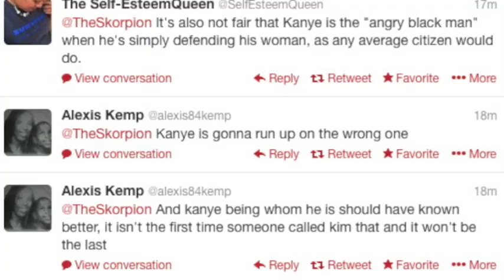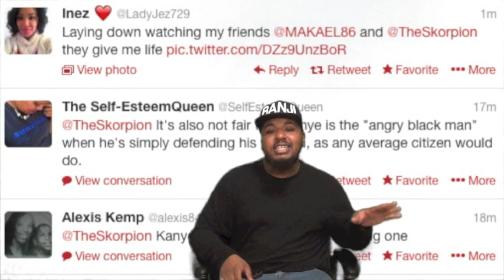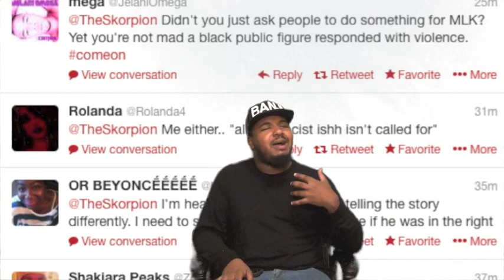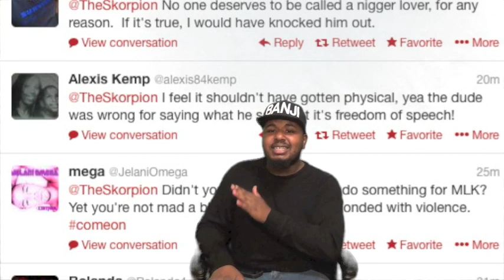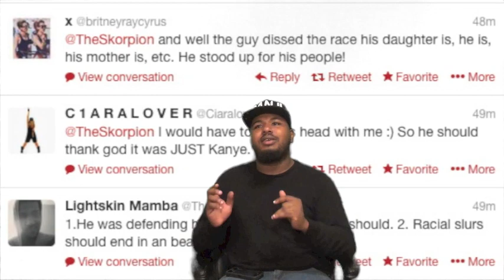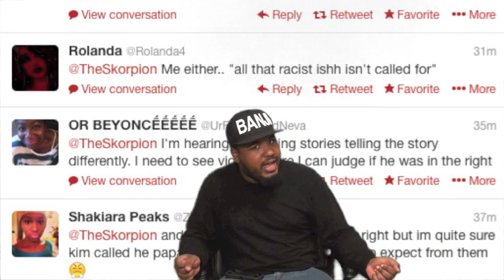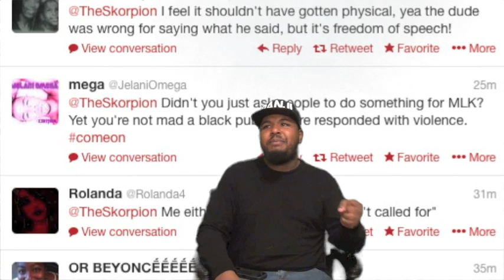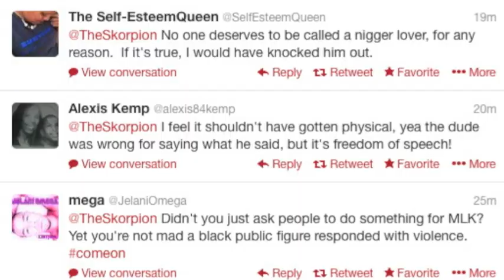Kanye West Assaults 18 Year Old For Calling Kim Kardashian A Nigger Lover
According to TMZ Kanye West just attacked an 18-year-old guy inside the waiting room of a chiropractor's office ... after the guy allegedly called Kanye the N-word ... TMZ has learned.

Kim was at a Beverly Hills medical building when she was swarmed by photogs. We're told the guy allegedly tried to help Kim get in the building, as he started screaming, "F**k these fa**ot-ass n rs"" -- referring to the paparazzi. Kim then told him it was not appropriate to use the N-word. We're told he then screamed at her, "F**k you bitch. Just trying to help you. Shut up n r lover, stupid slut."

Apparently that got Kim hot as fish grease ... she watched the guy walk into an office. As they were walking we're told the guy continued berating Kim. She dialed Kanye on his cell, and when the guy realized Kanye was on the phone he allegedly said, "F**k you N r." Kanye -- who had just arrived at the building -- then met up with Kim.

Sources say Kanye and Kim rushed into the waiting room of chiropractor Richard Hill and found the 18-year-old sitting there.  Witnesses say Kanye punched the guy and Kim screamed, "We have it all on tape."